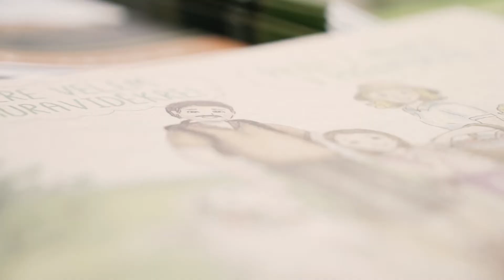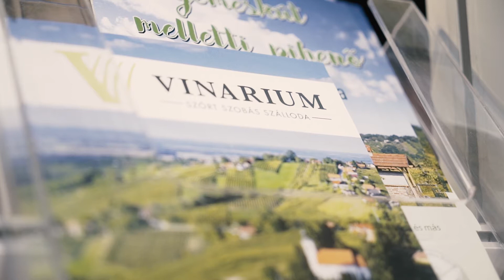Utazás kiállítás - Razstava Potovanje